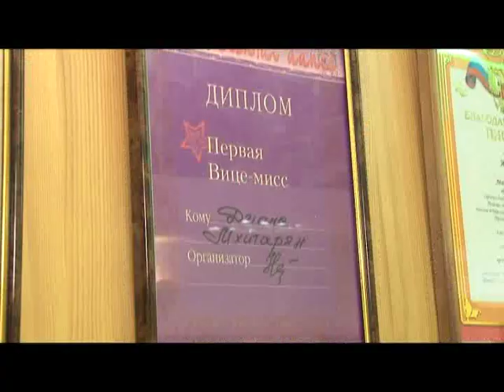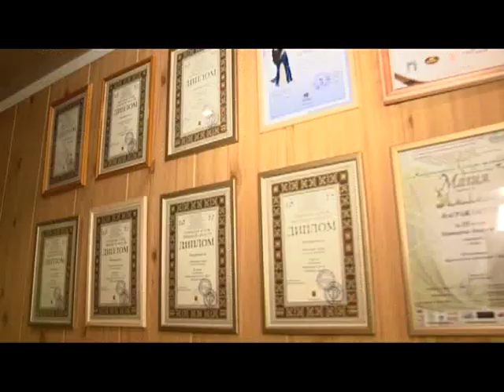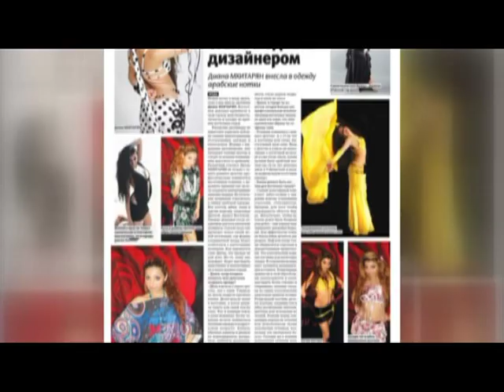Человек в городе 05.09.14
Ей дана фигура - а она не боится испортить ее материнством; у нее есть возможность заниматься любимым делом - а она думает о бездомных животных и людях, которые нуждаются в помощи; ей запрещали танцевать - а она и тут стала лучшей. Знакомьтесь, руководитель школы - студии танцев и дизайнер модной одежды Диана Мхитарян.